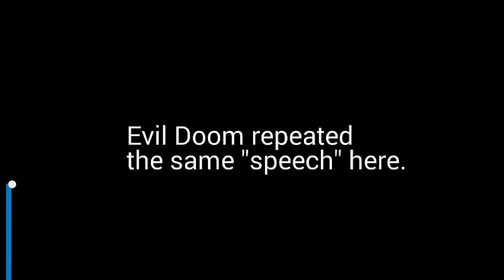Raptor RPG - Ep#39 - Invasion Starts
Now after getting back his powers, Lord Killer needs to revive his Killer Kingdom.
So now he trys to find the top killers and bullies to make them join his Killer Kingdom.
After then, he forces everyone to join his Killer Kingdom.
Now see what happens.
Approved by developer!
Hope to see you in Raptor RPG.